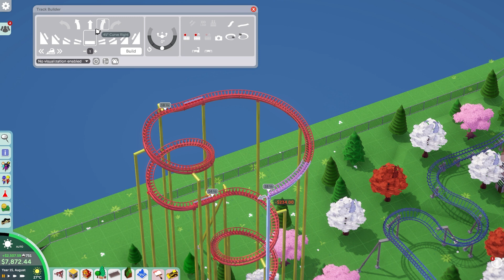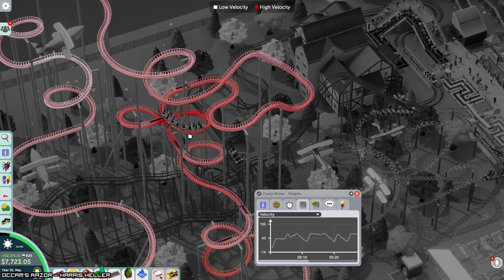The Crazy Straw Is Finally Open For Business! - Let's Play Parkitect [Multiplayer] - Part 10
The Wholesomeverse is a collective of cool folks that all play games together every Wednesday at 2 pm PST! Sometimes it'll be friendly competitive games, other times it'll be frendship destroying ones. And maaaaybe, just maaaaybe, we'll play cooperatively... occasionally.

Welcome to Parkitect, where you build and manage the theme parks of your dreams.
Construct your own coasters, design an efficiently operating park that fully immerses your guests in its theming and play through the campaign.

Both the campaign and the sandbox mode can be played in singleplayer mode or cooperatively by up to 8 players building together online!